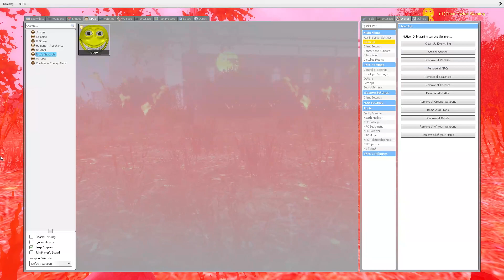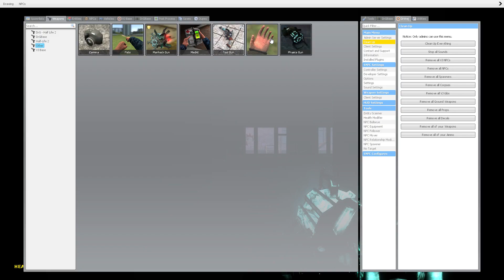Giggle Destroyed Our Fort And Chased Us In Garry's Mod!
This was crazy! Hope you enjoyed it!